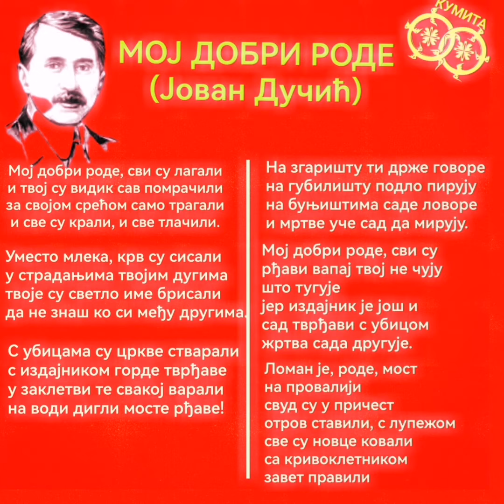МОЈ ДОБРИ РОДЕ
Мој добри роде, сви су лагали
и твој су видик сав помрачили
за својом срећом само трагали
и све су крали, и све тлачили.

Уместо млека, крв су сисали
у страдањима твојим дугима
твоје су светло име брисали
да не знаш ко си међу другима.

С убицама су цркве стварали
с издајником горде тврђаве
у заклетви те свакој варали
на води дигли мосте рђаве!

На згаришту ти држе говоре
на губилишту подло пирују
на буњиштима саде ловоре
и мртве уче сад да мирују.

Мој добри роде, сви су
рђави вапај твој не чују
што тугује
јер издајник је још и
сад тврђави с убицом
жртва сада другује.

Ломан је, роде, мост
на провалији
свуд су у причест
отров ставили
с лупежом све су
новце ковали
са кривоклетником завет правили.